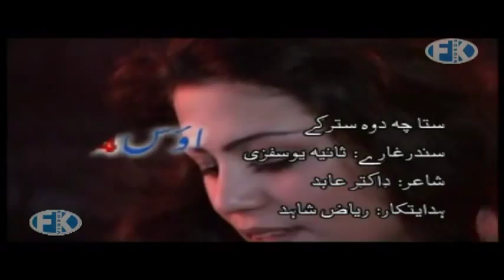SONG 6-STA CHI DWA STARGI DA HER CHANA-SANIA YOUSUFZAI-NEW SONGS ALBUM 'BROTHERS LOVERS GIFT 2'.mp4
SONG 6-STA CHI DWA STARGI DA HER CHANA-SANIA YOUSUFZAI-NEW SONGS ALBUM 'BROTHERS LOVERS GIFT 2'

ME..♥
plєαsє ♥